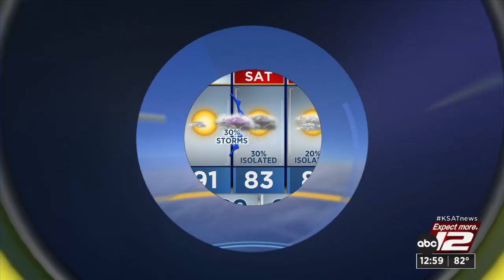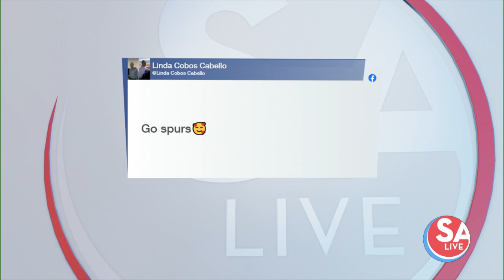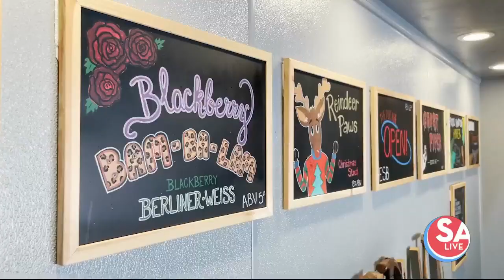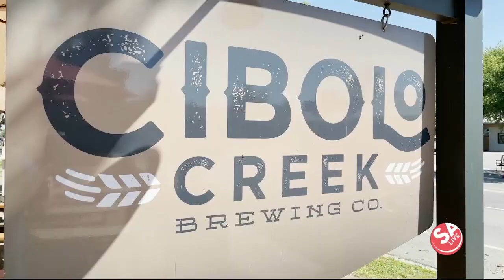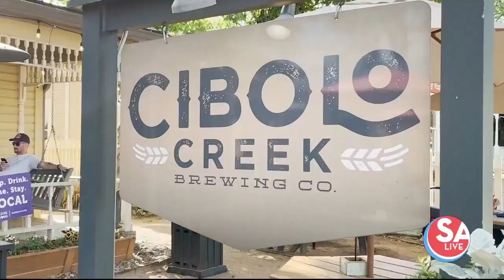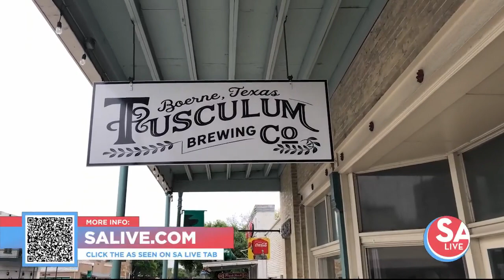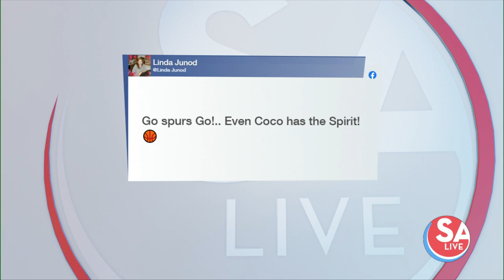SA Live : May 17, 2023